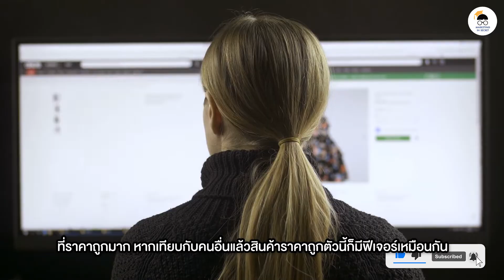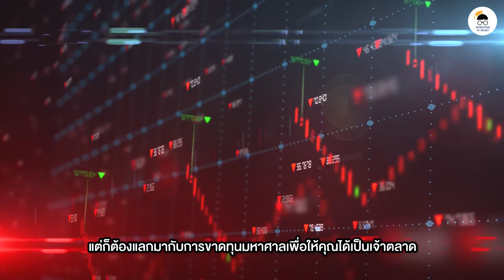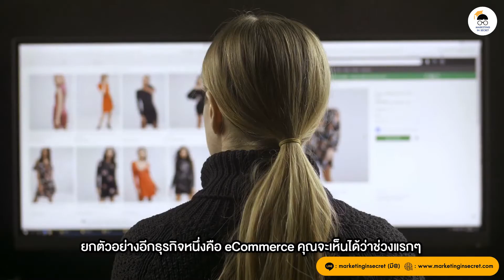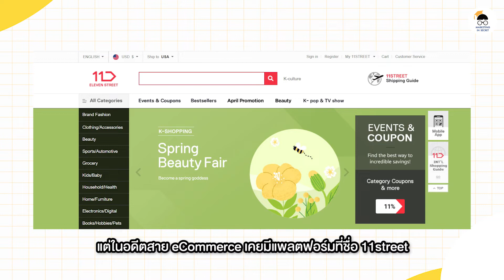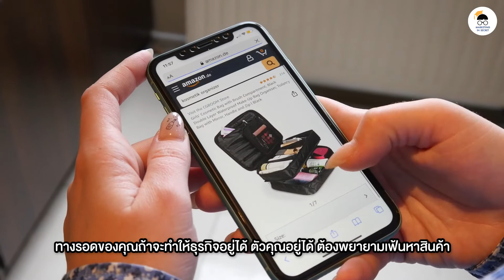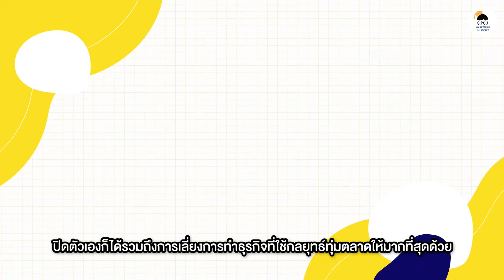กลยุทธ์ทุ่มตลาด กลยุทธ์สุดโหดที่ธุรกิจขนาดเล็กไม่ควรยุ่ง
คนที่เข้ามาดูคลิปนี้คาดว่าน่าจะขายของออนไลน์กันไม่น้อย เคยหรือไม่เมื่อเวลาเราเข้าไปช้อปปิ้งบนแพลตฟอร์มต่างๆ เจอสินค้าตัวนึงที่ราคาถูกมาก หากเทียบกับคนอื่นแล้วสินค้าราคาถูกตัวนี้ก็มีฟีเจอร์เหมือนกัน
ลักษณะเหมือนกันเป๊ะทุกประการ แต่เค้ากลับสามารถขายได้ในราคาที่ต่ำกว่าทุนที่เราหาได้ซะอีก ซึ่งบางครั้งเองอาจจะมาจากการที่ธุรกิจนั้นได้ส่วนลดพิเศษ หรือไปเจรจาดีลทำให้ได้ราคาที่ถูกลง
แต่มันก็ยังมีอีกมุมที่เค้าใช้กลยุทธ์ “ทุ่มตลาด” เพื่อแข่งขันด้านราคาและถ้าใครไม่ไหวก็ต้องออกจากตลาดสินค้านั้นไป แล้วทำไมธุรกิจขนาดเล็กถึงไม่ควรยุ่ง คลิปนี้มีคำตอบ
Time Stamp
00:00 เกริ่นนำ
00:55 โฆษณา Marketing In Secret
02:08 ตัวอย่างธุรกิจทุ่มตลาดจนเป็น Red Ocean
03:47 ธุรกิจขนาดเล็กทำยังไงดี ?
04:47 สรุป